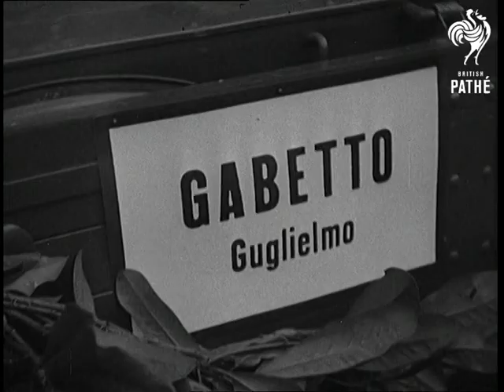A City Mourns (1949)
Full title reads: "Turin Footballers Killed - A City Mourns".

Turin, Italy. 18 members of the Torino Football team die in air crash.

LS Elevated shot massed crowds lining the route of the funeral of the Torino Football team, who were killed in an air crash. CU Coffin being borne along on shoulders of other men. CU Woman mourner. CU Pan names of two of the dead footballer on side of coffin. CU Coffin being carried along. CU Woman crying. CU Pan two more names on coffin. LS. Elevated coffin being placed on carriage and draped with flag. CU. Woman mourner. CU The flag draped over the coffin.

LS Superga Cathedral, which the 'plane carrying the Torinos crashed into. CU Two men discussing the Crash. MS Pan down from wall of Cathedral to wrecked 'plane. CU The crashed 'plane. CU The crashed 'plane. CU Pan over wreckage. CU Wreckage. CU Passport photo of one of the victims. Hand takes it away revealing photo, of man in football togs.

LS Elevated cortege going through streets. MS Flower decked lorry. MS Mourners in procession. MS Travel shot along crowd lining roadside. LS Elevated footballers in procession. LS Elevated cortege. CU People lining roadside. LS Elevated flower-bedecked lorry.
 FILM ID:1413.07